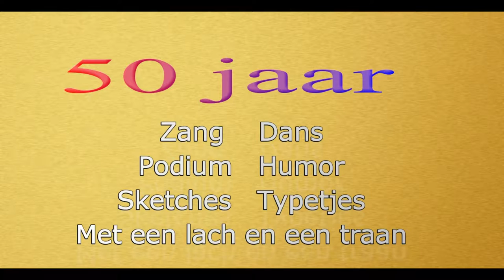JACKY LAFON 50 JAAR FEEST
Jacky Lafon 50 jaar op het podium ! En ze is er terug in 2017 in het Kusttheater 't Colisée . Dit in februari met de "50 jarige jubileumshouw" en in juli en augustus met de show " Jubilee in 't Colisée".  . Fotografie andre cocquyt. Studio 33 Blankenberge